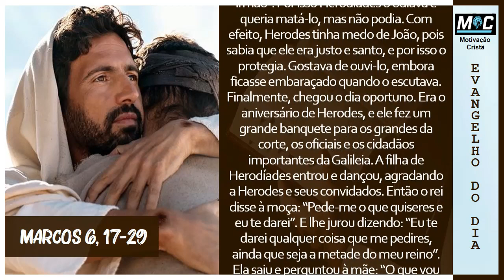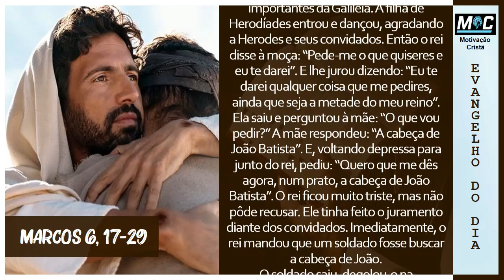Leitura do Evangelho | Marcos 6, 17-29 (Motivação Cristã ✞)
Evangelho (Macos 6, 17-29)

Naquele tempo, Herodes tinha mandado prender João, e colocá-lo acorrentado na prisão. Fez isso por causa de Herodíades, mulher de seu irmão Filipe, com quem se tinha casado. João dizia a Herodes: “Não te é permitido ficar com a mulher do teu irmão”. Por isso Herodíades o odiava e queria matá-lo, mas não podia. Com efeito, Herodes tinha medo de João, pois sabia que ele era justo e santo, e por isso o protegia. Gostava de ouvi-lo, embora ficasse embaraçado quando o escutava.

Finalmente, chegou o dia oportuno. Era o aniversário de Herodes, e ele fez um grande banquete para os grandes da corte, os oficiais e os cidadãos importantes da Galileia. A filha de Herodíades entrou e dançou, agradando a Herodes e seus convidados. Então o rei disse à moça: “Pede-me o que quiseres e eu te darei”. E lhe jurou dizendo: “Eu te darei qualquer coisa que me pedires, ainda que seja a metade do meu reino”.

Ela saiu e perguntou à mãe: “O que vou pedir?” A mãe respondeu: “A cabeça de João Batista”. E, voltando depressa para junto do rei, pediu: “Quero que me dês agora, num prato, a cabeça de João Batista”. 26O rei ficou muito triste, mas não pôde recusar. Ele tinha feito o juramento diante dos convidados. Imediatamente, o rei mandou que um soldado fosse buscar a cabeça de João.

O soldado saiu, degolou-o na prisão, trouxe a cabeça num prato e a deu à moça. Ela a entregou à sua mãe. Ao saberem disso, os discípulos de João foram lá, levaram o cadáver e o sepultaram.